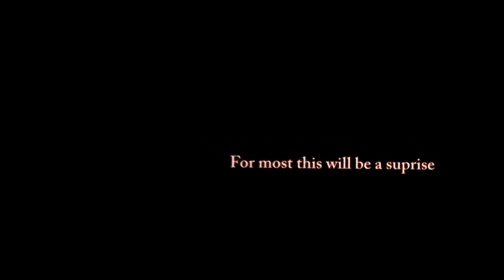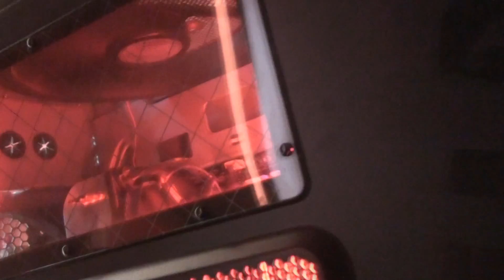The last video of my PC SLi Monster machine